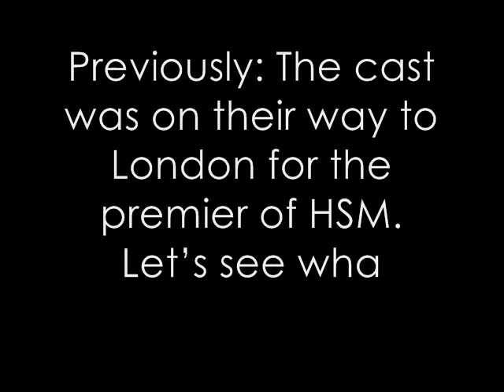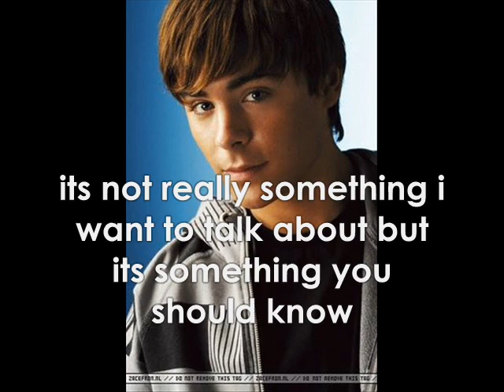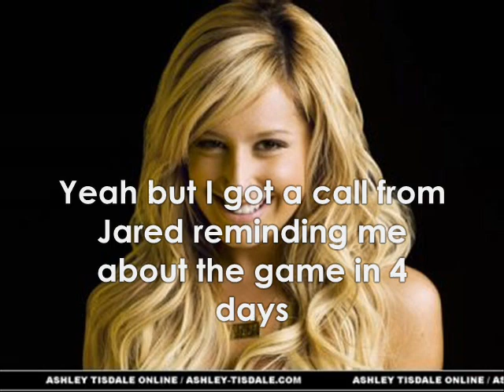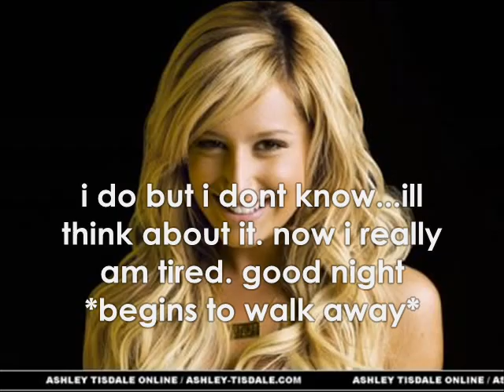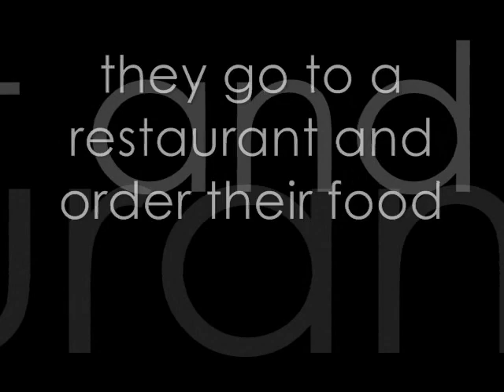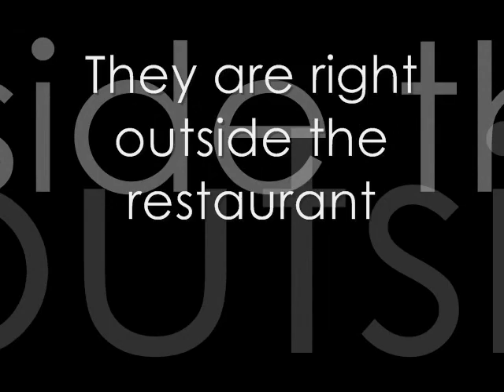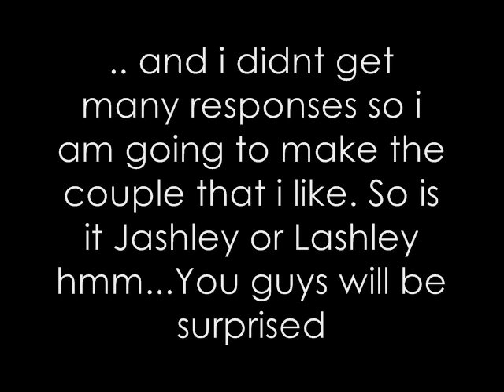A Zanessa Story [series 1-ep. 21: Reach]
READ:

previously: you found out what the news was and now the cast is ready to go on their trip

whats up?
i know i just uploaded episode
20 but i guess this is like the
second part to it

because its not too late to decide on your favorite couple
im still thinking about it

i have a plan in my head
but i really want to know what
you guys think

and tell me who you liek better
lashley or jashley

♥aj